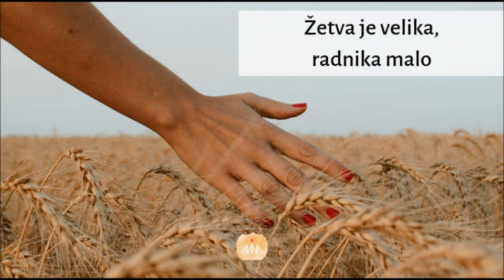Misa mladih: Žetva je velika, radnika malo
-5.7.2019.
-Duhovnik: p. Tomislav Špiranec

Evanđelje
Lk 10, 1-9
Žetva je velika, ali radnika malo.

Čitanje svetog Evanđelja po Luki

U ono vrijeme: Odredi Gospodin drugih sedamdesetdvojicu učenika i posla ih po dva pred sobom u svaki grad i u svako mjesto kamo je kanio doći. Govorio im je: »Žetva je velika, ali radnika malo. Molite dakle gospodara žetve da radnike pošalje u žetvu svoju. Idite! Evo, šaljem vas kao janjce među vukove. Ne nosite sa sobom ni kese, ni torbe, ni obuće. I nikoga putem ne pozdravljajte. U koju god kuću uđete, najprije recite: 'Mir kući ovoj!' Bude li tko ondje prijatelj mira, počinut će na njemu mir vaš. Ako li ne, vratit će se na vas. U toj kući ostanite, jedite i pijte što se kod njih nađe. Ta vrijedan je radnik plaće svoje. Ne prelazite iz kuće u kuću.«
»Kad u koji grad uđete pa vas prime, jedite što vam se ponudi i liječite bolesnike koji su u njemu. I kazujte im: 'Približilo vam se kraljevstvo Božje.'«
Riječ Gospodnja.

Podržati rad SKAC-a mjesečnom ili jednokratnom donacijom možete uplatom na:
IBAN HR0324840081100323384; opis plaćanja: Ydonacija